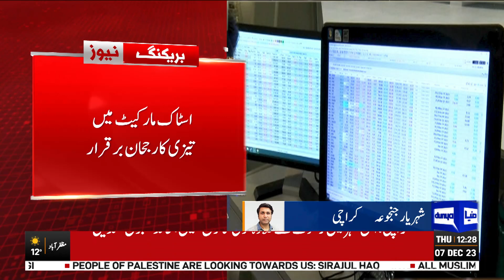Breaking News!! Pakistan Stock Market Latest Updates | Dunya News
In this comprehensive update, we delve into the recent economic developments impacting Pakistan's financial landscape. Join us as we analyze the significant decrease in the dollar price, explore the latest stock market updates, and decipher the fluctuations in gold prices. Stay informed about the dynamic economic conditions that can influence your financial decisions.